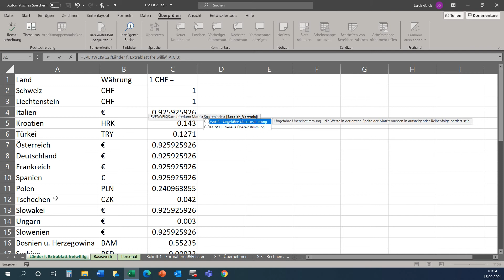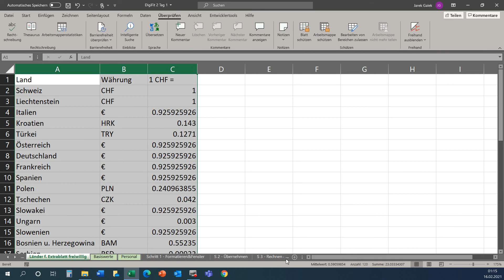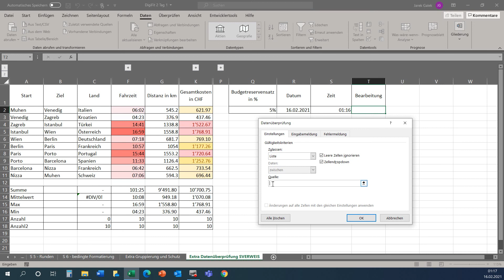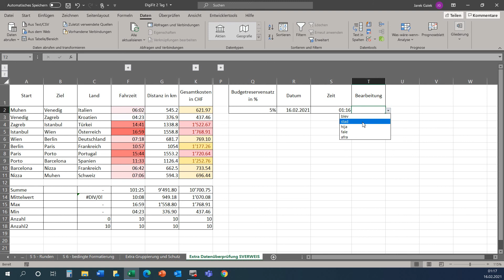DigiFit 2 Teil 2 0 Datenüberprüfung, SVERWEIS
Reiseplanung, Rechnen mit Zeit und Geld, Grundfunktionen und viel mehr.